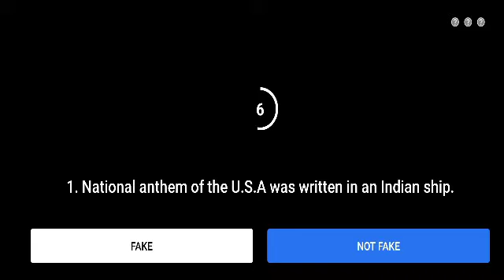Flipkart Fake or Not? Quiz Today's Answers S4E17 : The Mighty Himalayas, 29 December 2020